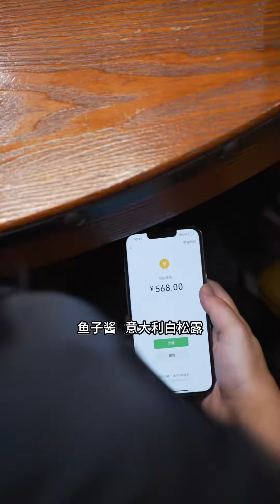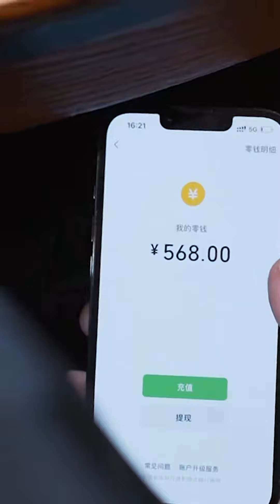富二代员工指挥老板帮忙拿快递，老板忍无可忍训斥员工，没曾想员工集体罢工！